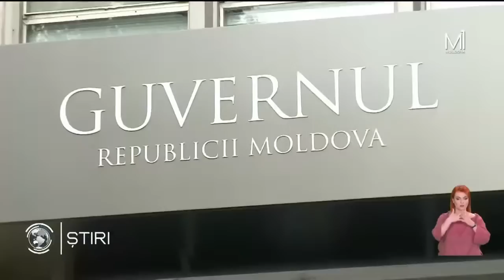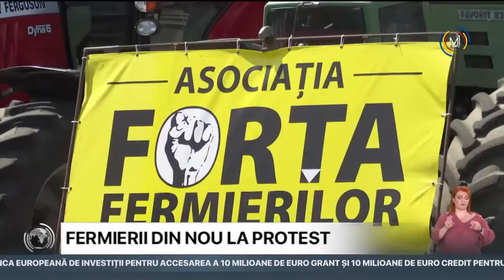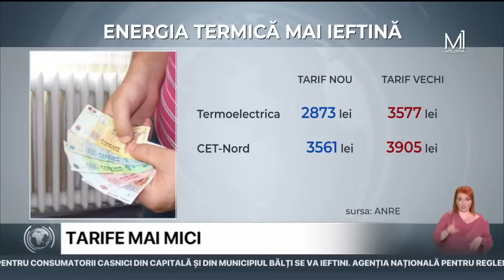Știri, la Moldova 1 // 27.06.2023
✅ FERMIERII, LA PROTEST
Fermierii îşi continuă protestele în Piaţa Marii Adunări Naţionale. În faţa acestora a venit ministrul Agriculturii, Vladimir Bolea. Revenim cu detalii

✅ CALE FERATĂ MODERNĂ
Căile ferate din Republica Moldova, tot mai aproape de modernizare. Banca Europeană pentru Reconstrucție și Dezvoltare și Comisia Europeană vor oferi ţării noastre 43 de milioane de euro pentru reabilitarea unui tronson de 128 de kilometri de cale ferată.

✅ ALERTĂ DE CANICULĂ
Vremea extremă dă bătăi de cap europenilor. Temperaturi de peste 40 de grade Celsius s-au înregistrat în Spania, Portugalia şi Maroc, în timp ce în România, Bulgaria şi Germania apele dezlănţuite au făcut prăpăd. Zeci de oameni au avut nevoie de ajutorul pompierilor, după ce casele le-au fost inundate. Amănunte în jurnal.